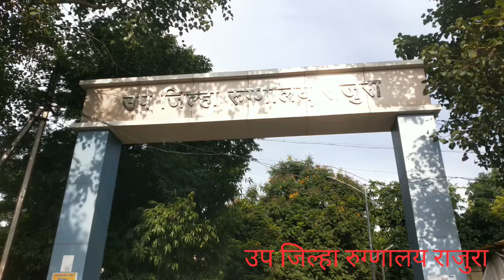उप जिल्हा रुग्णालय राजुरा | Sub-District Hospital Rajura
उप जिल्हा रुग्णालय राजुरा | Sub-District Hospital Rajura | OneManArmy of 108Ambulance#khushallakde @SiddharthWaghmare